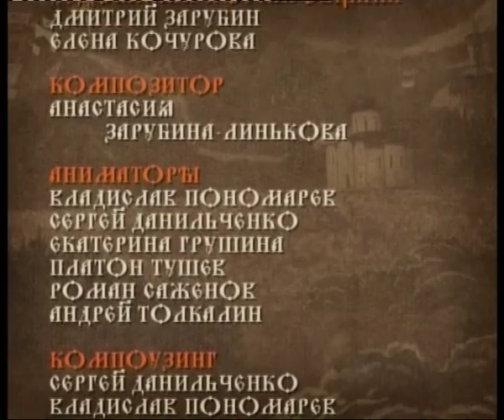Преподобный Серафим Саровский. Мультфильм.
«Радость моя, Христос Воскресе!» — так приветствовал всех приходящих к нему преподобный Серафим Саровский. Святой батюшка и вправду всегда был приветлив и радостен, потому что жил с Господом. Вот у кого стоит поучиться радости! А еще смирению, незлобию, милосердию, любви к ближнему и многим другим добродетелям.

Специально для маленьких читателей «Никеи» писатель, публицист и многодетный отец Александр Ткаченко написал еще одну книжку из серии «Жития святых в пересказе для детей».

«Каждый русский человек знает — кто такой Серафим Саровский. Потому что преподобный Серафим показал такую любовь к ближнему, которой хватило бы на целый мир. Возможно ли научиться такому великодушию? Любой путь начинается с первого шага. Попробуй для начала простить своему товарищу какую-нибудь обиду. Наверно, это будет не так просто, и сразу простить его не получится. И вот тогда — помолись о нём, как преподобный Серафим молился о своих обидчиках. От такой молитвы душа человека становится большой, в ней тут же появляется место для человека, о котором ты молишься. И чем больше будет в твоей жизни прощения и любви ко всем людям, тем великодушней будешь ты сам».